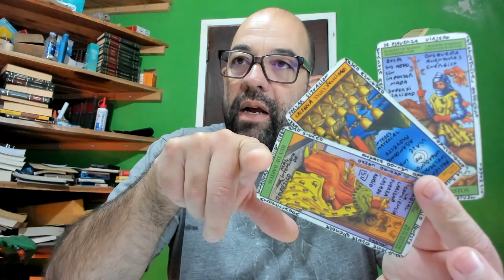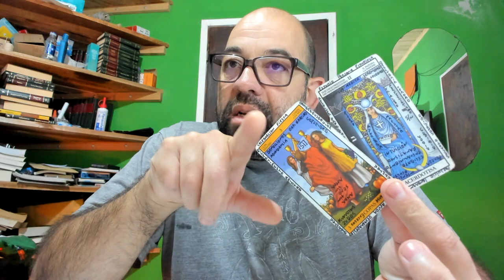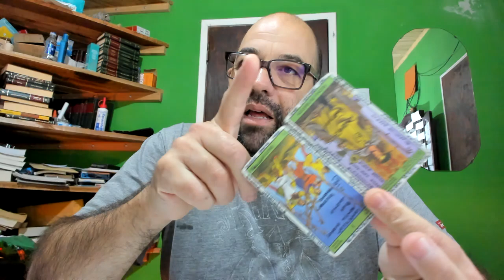Horóscopo SECRETO de AMOR para ARIES para esta semana, fácil y rápido, paso a paso, utilízalo.. 😜